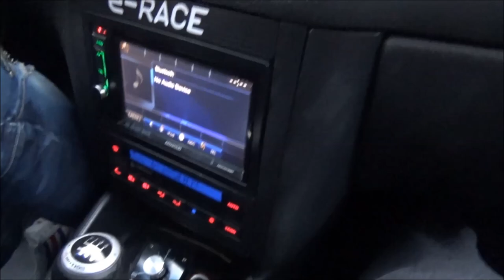Esittelyssä: Teemu Vähämäen VW Golf IV 1.8 Turbo 4Motion '99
Kaupasta ei aina löydy mieleistä kulkupeliä, mutta onneksi sellaisen voi tehdä myös itse. Näin ajattelee ainakin Vähämäen Teemu, joka on viime vuosina kunnostautunut VW-merkkisten henkilöautojen rakentelussa. Miehen uusin luomus on kasattu useammastakin eri Volkkarista ja kulkuhaluja on sen verran että moni uudempi urheiluauto jää toiseksi.

Auton täydellinen esittely hifilaitteistoineen löytyy AutoSound-lehden numerosta 2/2018. Voit tilata sen täältä

Tekniikka
1.8 turbo AGU, Garrett GT3071R-WG ahdin ja keulacooleri, veivit ja runkolaakerit vaihdettu, kansi tehty, kytkin vaihdettu, 3" itse tehty putkisto alusta loppuun, itse tehty pakosarja, tehokkaampi polttoainepumppu, E-Racen moottorinohjaus anti-lag -systeemillä ym. herkuilla...

Suorituskyky
300+ hevosvoimaa, 0-100 km/h alle 5 sekuntia, huippunopeus noin 270 km/h.

Vaihteisto
TT Audin 02M 6-vaihteinen manuaali.

Kori
IV Golf jossa R32:n etupuskuri, R-Linen takapuskuri, R32:n helmat, RS Techin lasikuitulokasuojat, ylimaalattu uudelleen alkuperäiseen väriin keväällä 2017.

Alusta
KW Variant 1, Powerflexin puslat joka nurkassa.

Jarrut
Edessä Brembon satulat ja EBC:n 328 mm levyt, takana vakiot satulat ja EBC:n 265 mm levyt. EBC:n jarrupalat.

Vanteet
BBS RS2 18".

Renkaat
Federal 595 RS-R 225/40-18.

Penkit
Recarot edessä ja takana, verhoiltu uudelleen nahalla.

Äänentoisto
Hifisetti jossa Kenwood DDX4016BT soitin, vahvistimet Massive Audio DBX4 etupäälle ja Massive Audio E3 subbarille, pääkaiuttimet Massive Audio ZK6 2-tie erillissarja aktiivisena, subwooferi Massive Audio Summo 84 suljetussa kotelossa.